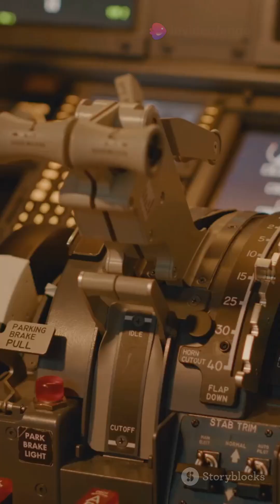🚀 Why Are Modern Planes Made of Composites? ✈️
Ever wondered why modern aircraft like the Boeing 787 and Airbus A350 are built with composite materials instead of metal? 🤔✈️ Composites like carbon fiber make planes lighter, stronger, and more fuel-efficient, helping airlines save fuel and reduce maintenance costs! 💡⚙️ Watch this short to learn why composites are the future of aviation! 🚀🔥